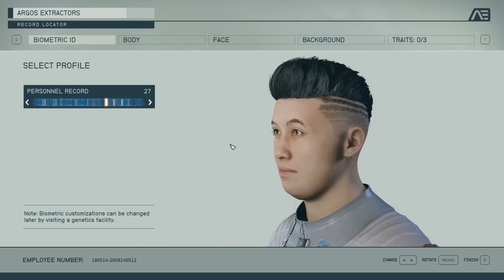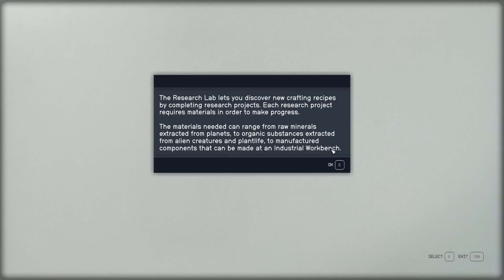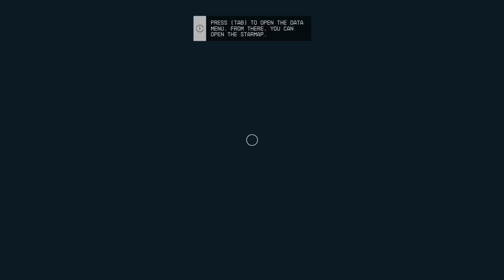Starfield Is Here! - First Look With Duggarius!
We check out Starfield and have a wonderful time!

More unedited footage!